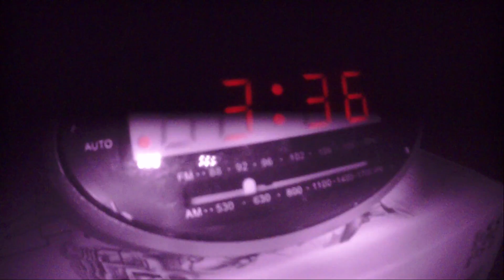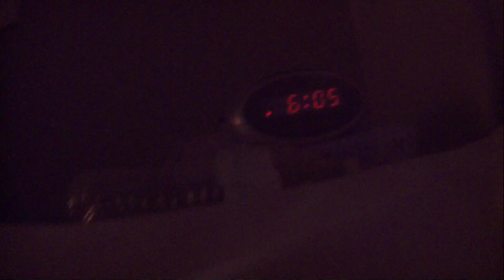Charlie SEACATS We Don't Sleep